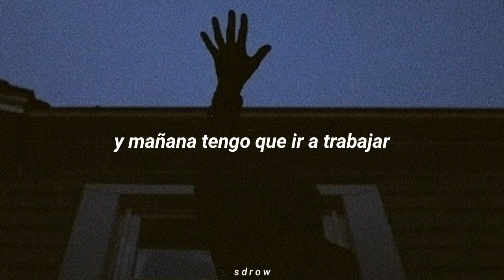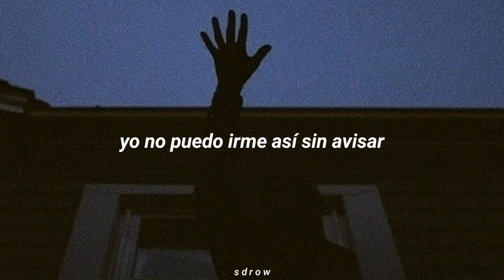El Cuarteto de Nos - El Empleado y la Muerte [Letra]